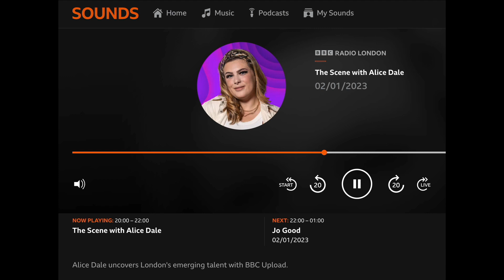Laurel Violet BBC Radio London Interview, Jan 23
My daughter Laurel is also a composer (my other daughter is a painter @Camille.Lily.Design ) and she just did this great interview for BBC Radio London.

For those not in the UK who couldn't hear it, here it is.